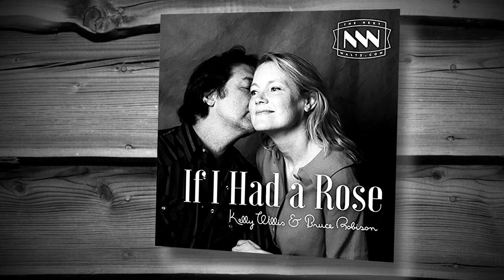Kelly Willis "If I Had a Rose" & 'Back Being Blue' 2018 Music Interview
Kelly Willis sat down with us to discuss her 2018 music releases. First, she and husband Bruce Robison fill us in on their duet single "If I Had A Rose" - written by Adam Wright. Then, she tells us the story about 'Back Being Blue' = her first solo album in 10 years.